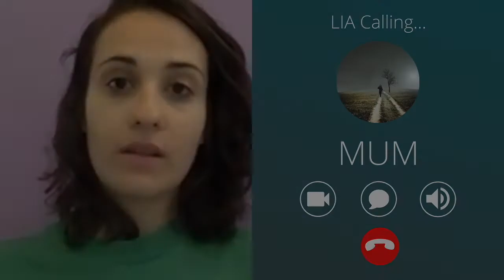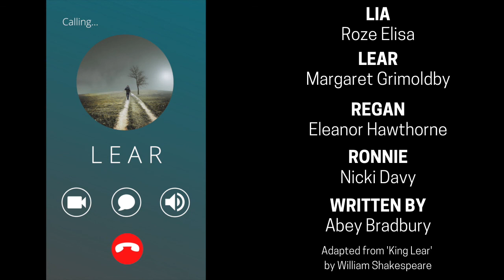LEAR - Day 1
Lia has a disagreement with her Mum and her sisters...

LEAR is a brand new web series from Cream-Faced Loons - based on KING LEAR

Writer: Abey Bradbury
Actors: Roze Elisa (Lia) Margaret Grimoldby (Lear) Nicki Davy (Ronnie) Eleanor Hawthorne (Regan)